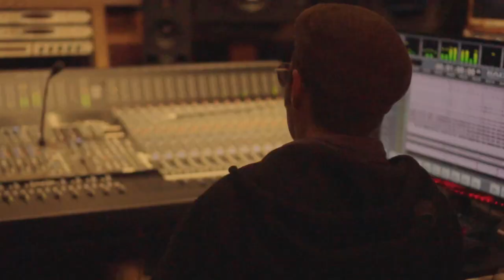Space Trayn - "Red Lipstick" NPR Tiny Desk Contest 2023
"Red Lipstick" by Space Trayn officially drops 4/21/23 on all streaming platforms.

Space Trayn is...
Jerome Vivino - guitar/vox
Justin Murawski - bass
Jordan Espinoza - drums

Song written by Jerome Vivino/Space Trayn
Performed by Space Trayn
Recorded at The Bubble Studios in Austin, TX by Chris "Frenchie" Smith
Produced & Mixed by Chris "Frenchie" Smith
Filmed by Brandon Chenoweth (@Bchenz)
Video edited by Jerome Vivino

This video was filmed during recording on 2/24/23 and the audio is not yet mastered (ran out of time before submissions). Space Trayn has been performing together for about 8 months and is currently unsigned.

Lyrics:

(V1)
The color red, has stuck in my head
Several years later I can still see it
Caught my attention, from across the room
I felt that something beautiful could possibly bloom
Entranced with mystique, from just a shade
Too shy to reach out I chose to let it fade

(CH1)
Burnt into my mind
Even though it was quick
The way she wore that red lipstick

(V2)
Got me wonderin’ what could have been
A Hollywood horror or a true love scene
Now I’m left guessing, and regretting
I never made an effort to reel her in
Maybe next time she catches my eye
I’ll be more prepared to come say “hi”

(V3)
I’ve sat on the sidelines, watched life pass by
But no more will I spend a lonesome Saturday night
Cuz I’m the whole package, try to believe
In the power of my inner beauty

(CH3)
Then I will find
The perfect chick
Who can rock that red lipstick